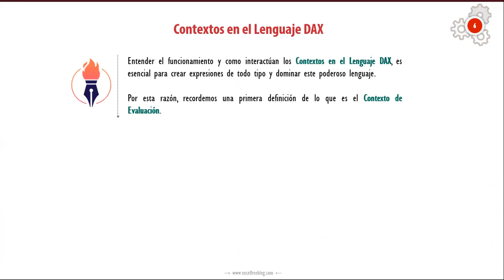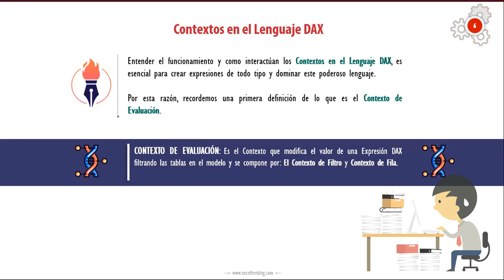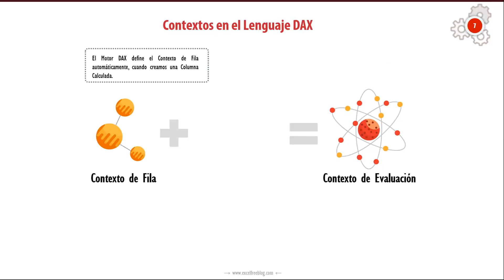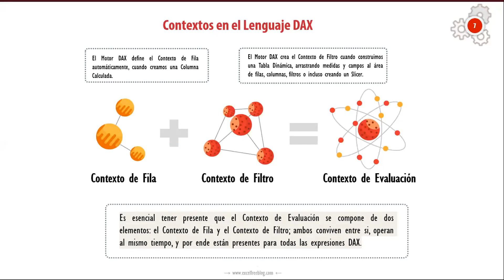El Contexto de Evaluación para el Lenguaje DAX con Power BI - M1/L1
El peldaño que te llevará a dominar DAX al 100%, es enteder e interiorizar la temática de contextos..

Vídeo Curso
→ Conociendo el Lenguaje DAX en Power BI ←

Es un vídeo curso a partir del ciclo de seminarios: Aprendiendo el Lenguaje DAX Hecho Fácil, está encaminada en brindarte todo lo necesaria para que empieces a trabajar con el lenguaje para el análisis de datos.

Para abarzar las mieles del análisis de datos y disfrutar de las bondades de poder realizar indicadores, KPIs y métricas de todo tipo es preciso dominar el Lenguaje DAX.e →

24 horas de vídeo Descargable y con Archivos

Algunos vídeos de degustación
• Introducción a CALCULATE:
• Análisis de Comportamiento de Clientes:

___ LIBRO: INTELIGE. DE NEGOCIOS C/ EXCEL Y POWER BI ___

¿Quieres aprender más de Power BI, Power Query y Lenguaje M?

___ LISTA DE CORREOS | DOSIS SEMANAL DE BI Y EXCEL ___

** ARCHIVOS Y VÍDEOS RELACIONADOS ***
• ¡Descargar Archivos!:

CONTENIDO DETALLADO DEL VÍDEO TUTORIAL

• Módulo 2: Introducción a Cálculos DAX
• Lección 1: El Contexto de Evaluación

(00:46) -  Definición del Contexto de Evaluación
(01:27) -  Visualización del Contexto desde la Perspectiva de Tabla
(01:51) -  Los dos Contextos de Evaluación
(02:00) -  El Contexto de Fila
(02:26) -  El Contexto de Filtro

Otras Series de Funcionalidades en Excel (Clases):
- Tablas Dinámicas:
- Nociones en Power Pivot:

GRACIAS.